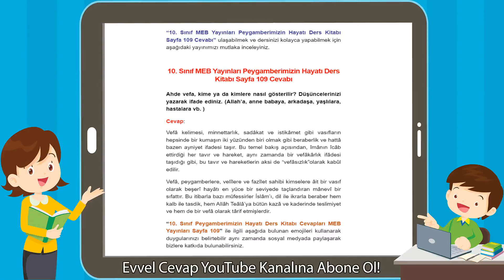10. Sınıf Meb Yayınları Peygamberimizin Hayatı Ders Kitabı Sayfa 109 Cevabı